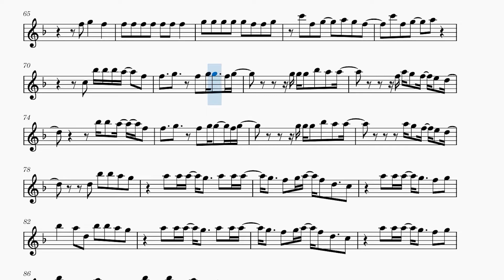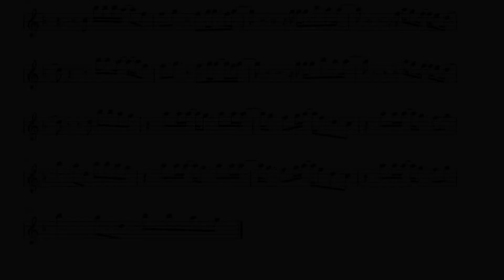TXT | 0X1=LOVESONG SHEET MUSIC (ALL INSTRUMENTS)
Sheet Music for Txt’s 0x1=Lovesong